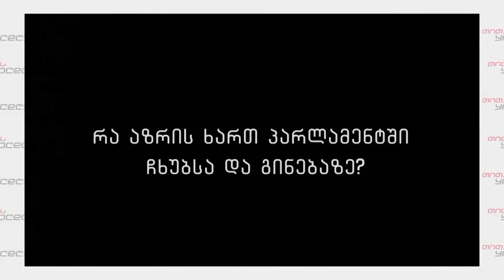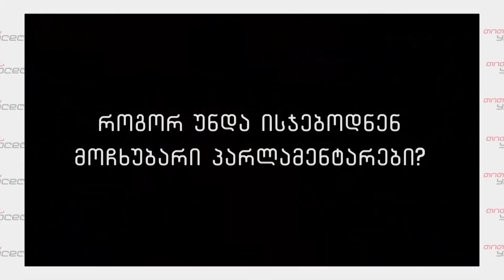თითქმის ყოველდღე • მიშა მშვილდაძესთან - 12 ნოემბერი [დავით ბერძენიშვილი]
თითქმის ყოველდღე • მიშა მშვილდაძესთან 23:00-ზე, ფორმულაზე. formula.ge